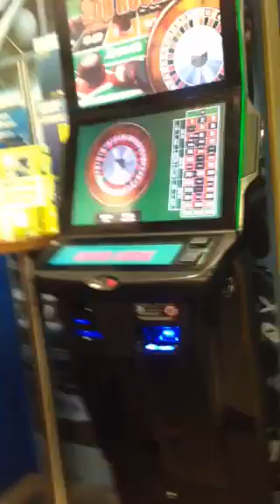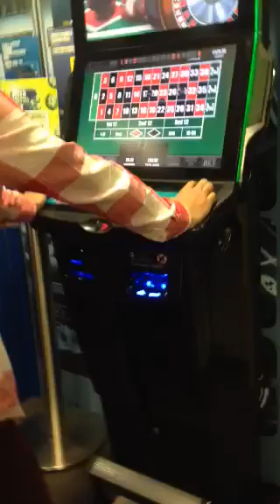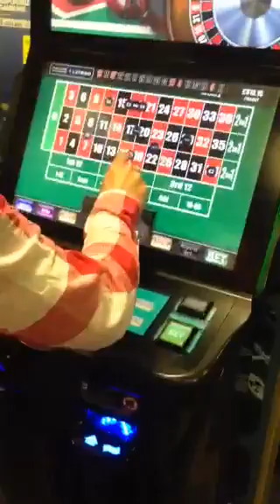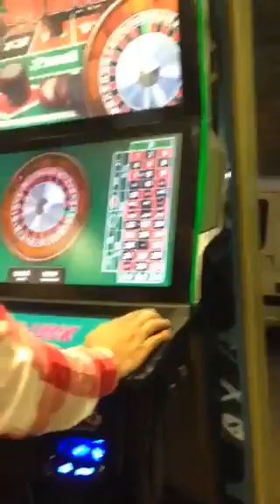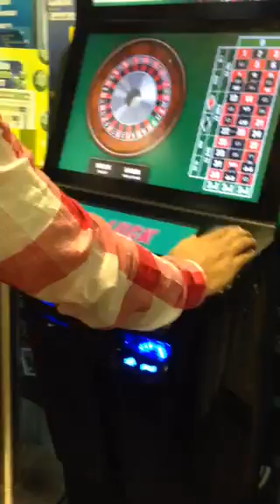Bookies Moments - HE'S LITERALLY SWEARING AT THE MACHINE!! (MUST WATCH)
SOMEONE CHUCK HIM OUT!!